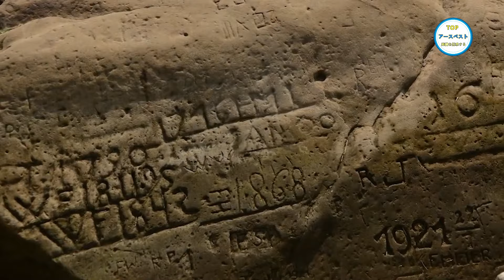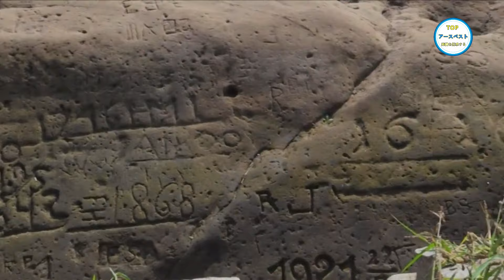考古学者は恐ろしいものを発見し、世界を悩ませてきたミイラの謎がついに解決されました。最も不気味な8つの考古学的発見！神秘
予言の力を持つ石を見たことがありますか？ ミイラの防腐処理の秘密を知っていますか？ 35もの地下トンネルがある迷宮を聞いたことがありますか？ 遠い古代には、どれほど多くの知られざる秘密が隠されていたのでしょうか？今日は世界で最も不気味な考古学的発見8つを見てみましょう。